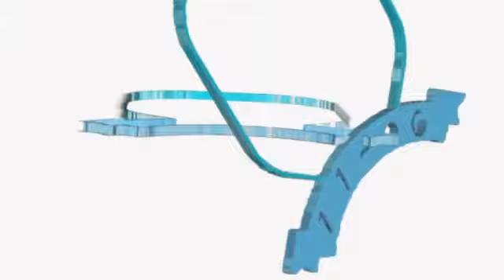HOW TO FOLD T-SHIRT UNDER 2 SEC, m.rakan naufal IX.6